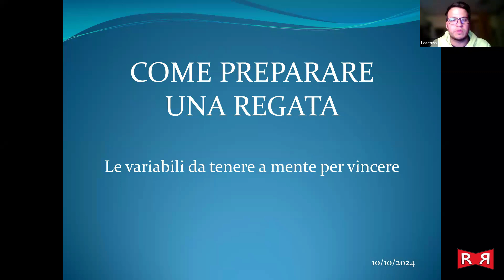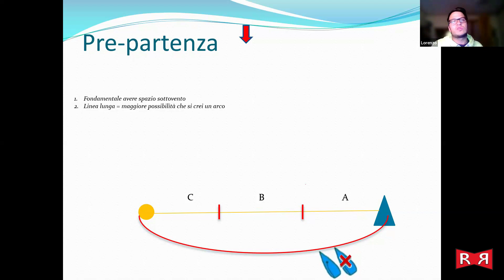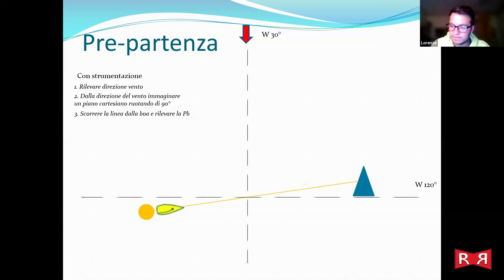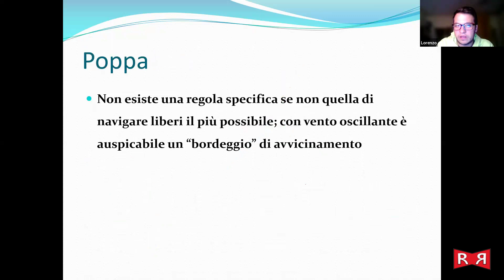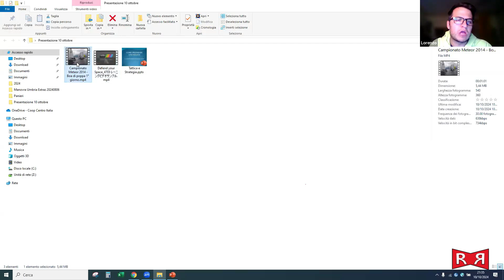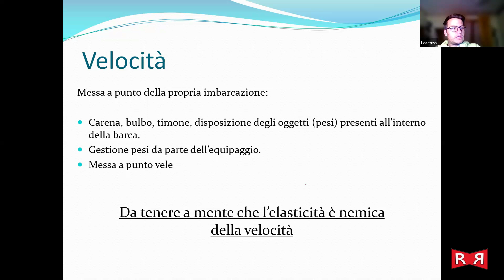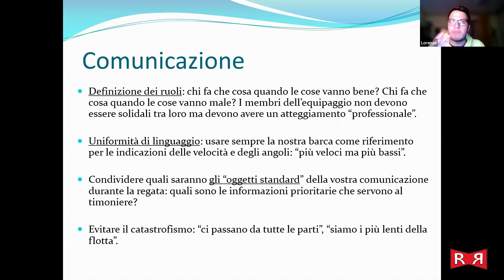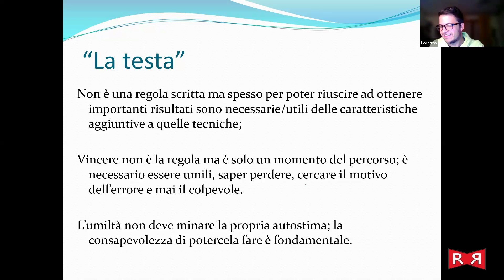Strategia & Tattiche di Regata con Lorenzo Carloia.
Incontro di formazione con Lorenzo Carloia.
Lorenzo è un velista di grande esperienza, nella sua carriera si è piazzato sul podio in più di 250 regate in svariate classi veliche; in quest' incontro mette a nostra disposizione la sua esperienza per aiutarci ad affrontare le regate nel modo migliore.

Capitoli
00:00:00 Introduzione
00:02:48 Strategia e tattica
00:10:35 Pre-partenza
00:18:25 Difendere il nostro spazio
00:21:54 Linea di partenza
00:26:44 La bolina
00:35:17 La poppa
00:45:49 Domande
00:51:08 Giri di boa
01:01:31 La velocità
01:04:36 La comunicazione
01:13:17 La testa